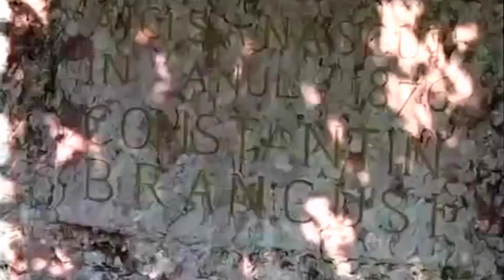Constantin Brancuși + infinit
Brancuși plus infinit. Film al regizorului Ion Crișu . Dedicat copiilor care iubesc arta. Supracomentariul: Constantin Noica. Interpretă muză: Gamze Muslim  Mulțumiri tuturor pentru înțelegere.